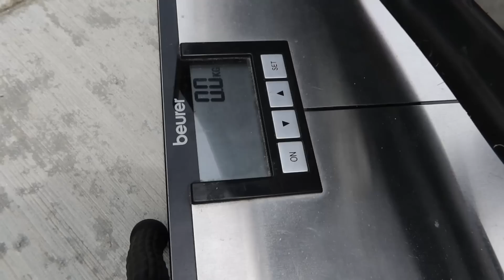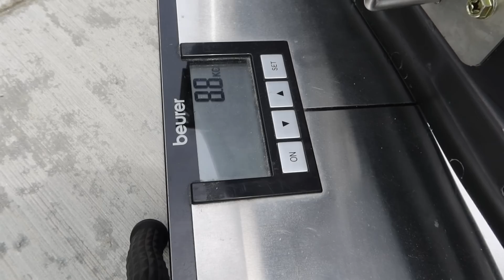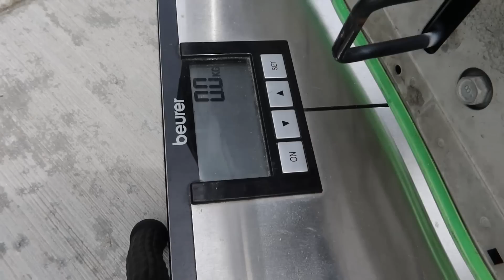GT86 DAPAT CARBON FIBRE VARIS HOOD YANG CIPLAK!!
OK OK ramai yang dah tahu aku beli carbon fibre hood untuk GT86! tapi korang tak tau apa cerita disebaliknya hehehehe!

NAK HANTAR BARANG UNTUK AKU QUICK REVIEW :
Taman Melawati,
53100, Kuala Lumpur.